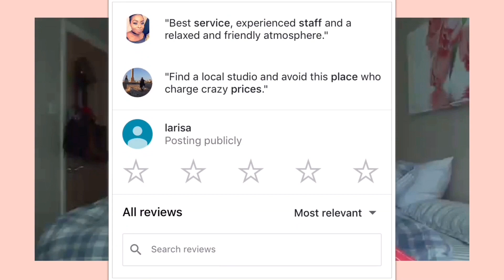ロンドンでタトゥー！値段は？注意する事は？オススメも教えます！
Hello this is Larisa!
ラリサです！
今日はロンドンでのタトゥー体験、実際の流れなどについてお話ししました。
このビデオが少しでも参考になると嬉しいです！
また気になることや、質問があればコメントして下さい〜！

Come say hi!

途中音割れしてて、聞こえにくくなってるかも知れないです:(